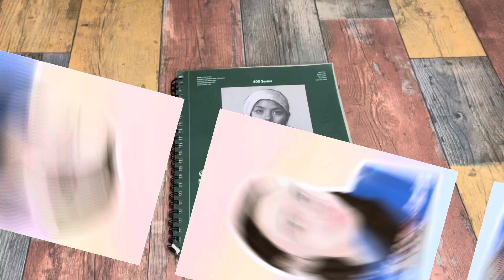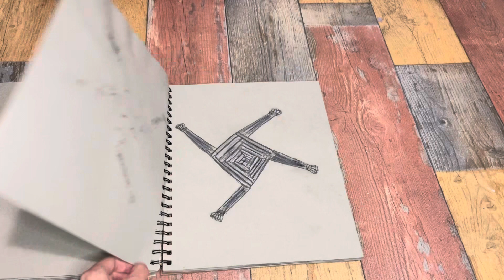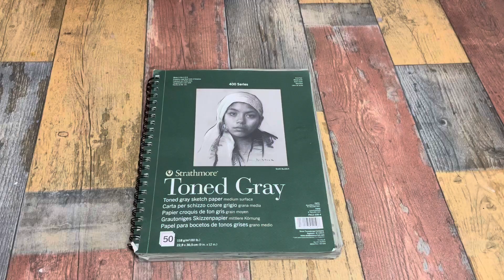September 22-April 23 Sketchbook Tour-Charcoal Art-Learning To Draw Again